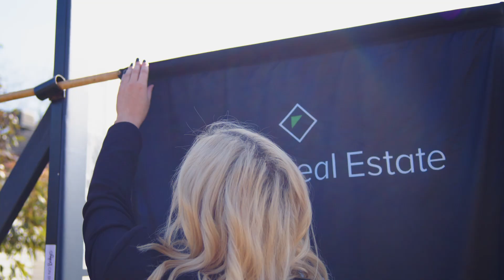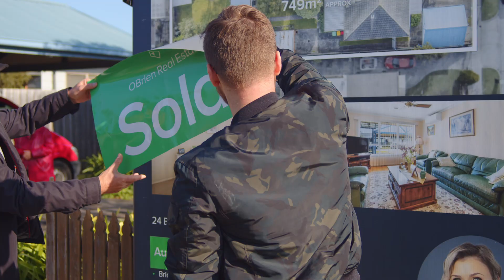Auction 24 Bridges Avenue, Edithvale